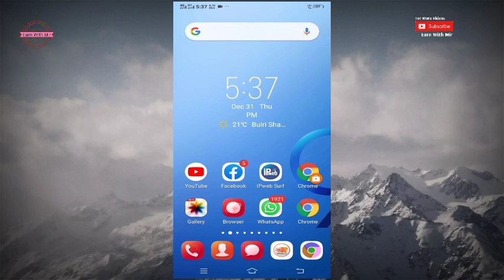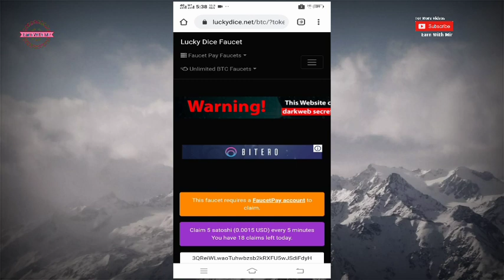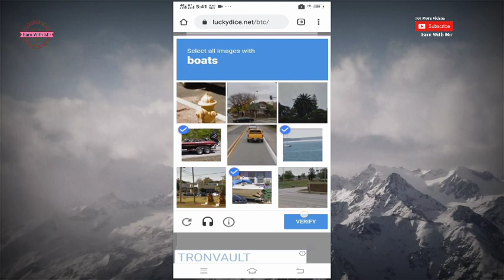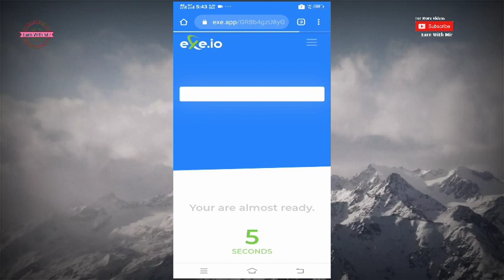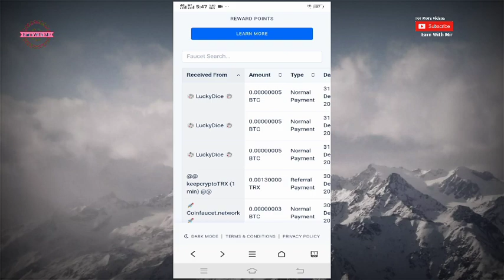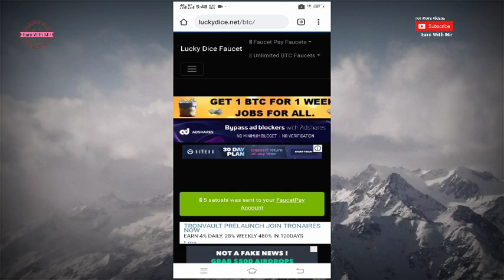High paying bitcoin faucet claim 0.0015 USD every 5 mins instant live withdrow proof 2021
________More videos______

 New btc mining site 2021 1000 GH/s signup bouns

 New BTC faucet every 2 mins instant payment

 Ipweb site payment proof

Faucetville still paying or not

Join whatsapp group for payments proof site links and more

earn free bitcoin
free bitcoin
make money online
earning websites
earn crypto coins
free money
free earnings websites
instant withdrawa